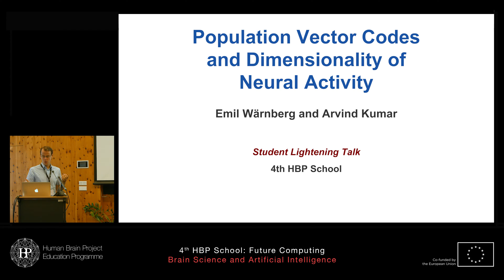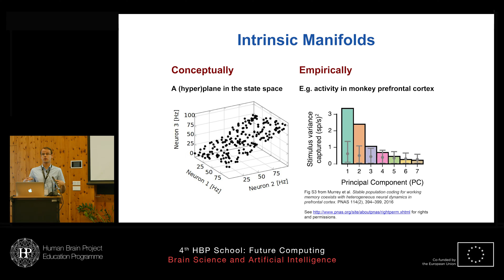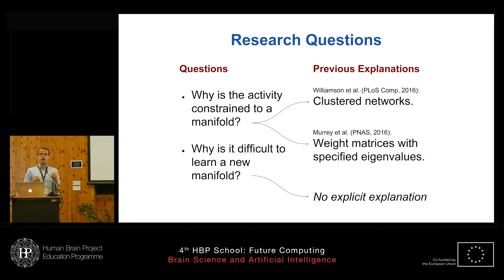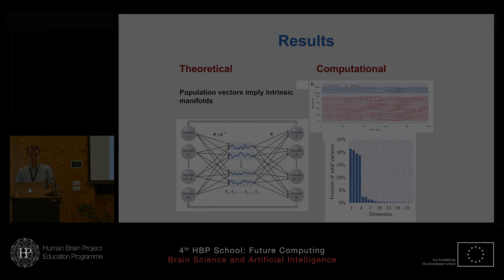Wärnberg Emil - Population Vector Codes and Dimensionality of Neural Activity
Population Vector Codes and Dimensionality of Neural Activity
Speaker: Emil Wärnberg, KTH Royal Institute of Technology, Sweden

Student Lightning Talks Session 1

4th HBP School - Future Computing: Brain Science and Artificial Intelligence
12-18 June 2017
Obergurgl University Center, Austria